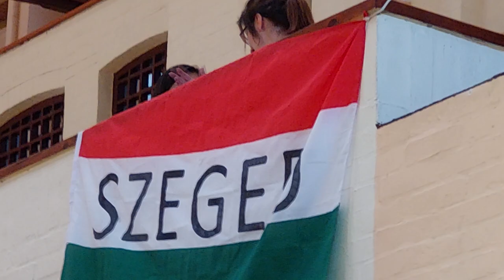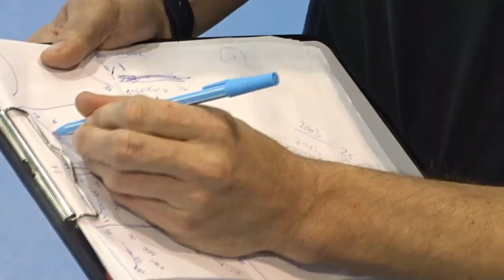Horváth-Fock Regina - Best Moments Compilation 2021-2022 | Handball | PCTrade SZNKE | SZEGED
The video is a short motivational compilation of the best moments of handball player Horváth-Fock Regina took 2021.

🟠 Team: PCTrade, SZNKE, Szeged
Age: 12
Zeneszám You Can Never Be Ready
Előadó Sunrise Avenue
Kiadó: UMG

🟠 Alább egy 2018-as összeállítás látható, akkor még 8-as mezben :)